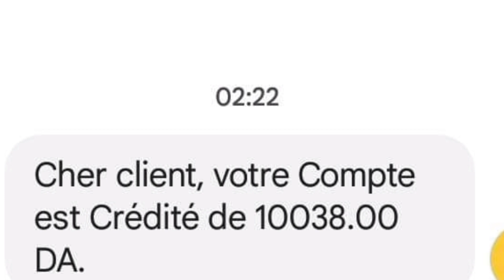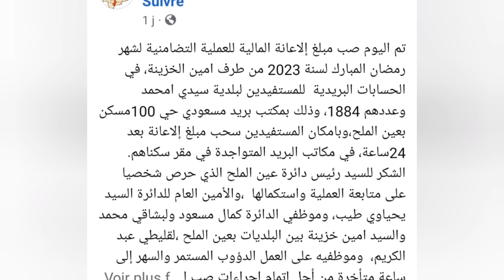منحة رمضان : الشروع في صب منحة_رمضان وهذا هو عدد المستفيدين .. تفاصيل شاهدوا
الشروع في صب منحة_رمضان وهذا هو عدد المستفيدين